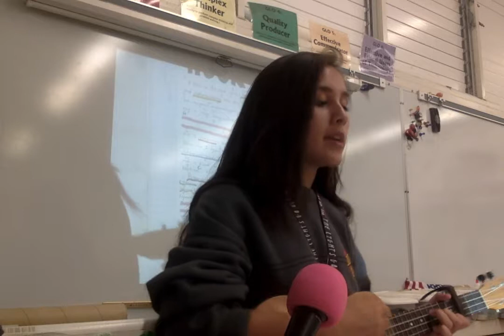Makana 8.8.2 Rock Cycle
8.8.1 Three Types of Rocks and 8.8.2 Rock Cycle